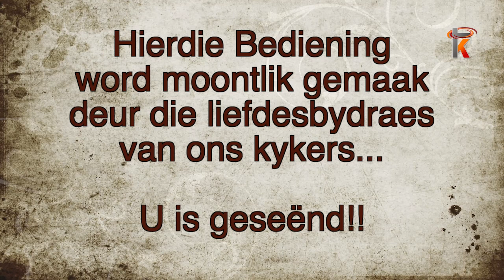18 April 2021 Lewende Woord Secunda